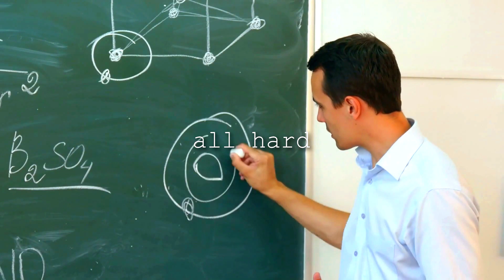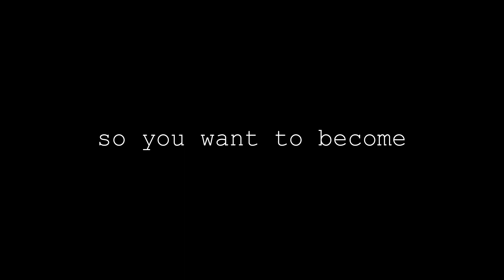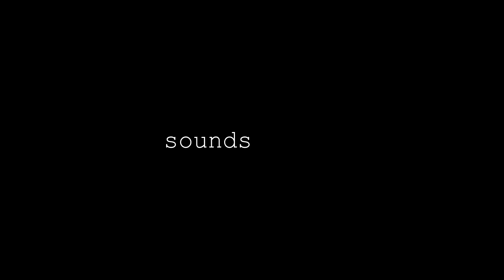Anything worth having is hard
In this video, Anything worth having is hard, I try my hand at motivational speaking, and offer some words of encouragement to those seeking career in medicine and Anesthesiology in particular. Studying medicine can be very challenging. Many have the ability, but just need the motivation, to succeed!